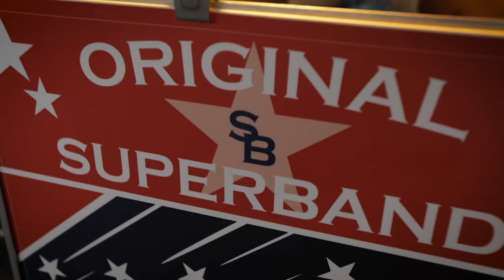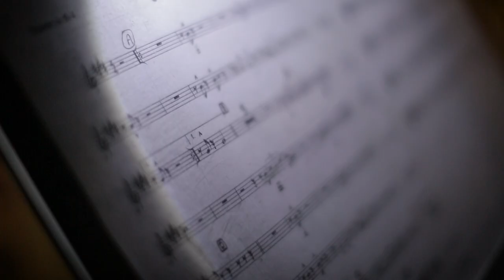2018 Big Bands on the Bay Promo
Big Bands on the Bay ends the weekend with a sunset celebration on the Chesapeake Bay. Welcome the stars every Sunday night from 7pm to 9pm beginning May 27 and running through September 2, 2018. Guests are invited down to the Gazebo at Ocean View Beach Park for live Big Band music and dancing.